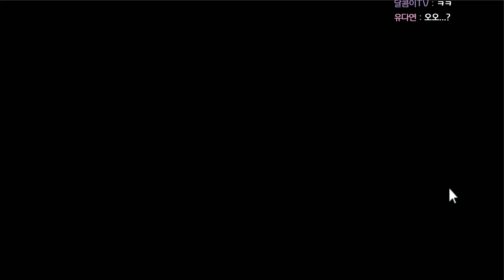눈빛보내기로 유령 꼬셨더니 무서운 일이..!! 눈빛보내기2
눈빛보내기 2탄 진엔딩 + 모든엔딩 보여드리겠습니다
Saint Romance School 2 聖ロマンス学園 恋のトキメキ 大作戦

종 모양 아이콘을 누르시면 최신 영상을 빠르게 만나보실 수 있어요!

도로시게임즈는 “인생을 게임처럼 재밌게 살고 싶은! 도로시의
세상의 모든 게임과 재미를 만날 수 있는” 채널 입니다~

Such as PC game, Mobile game, etc.